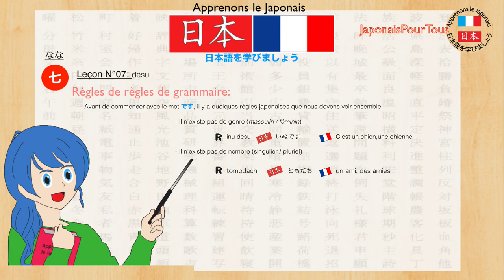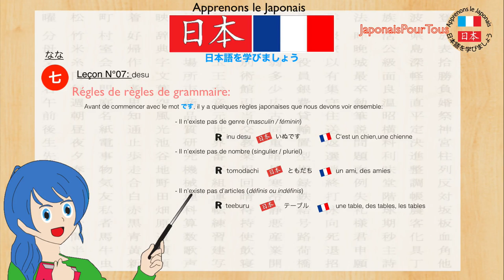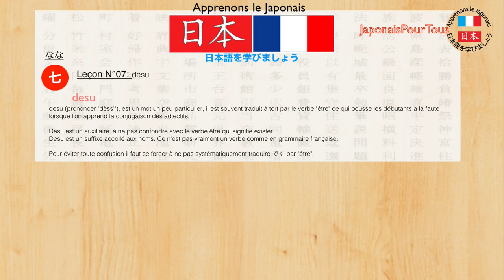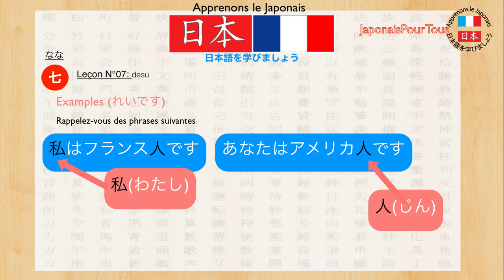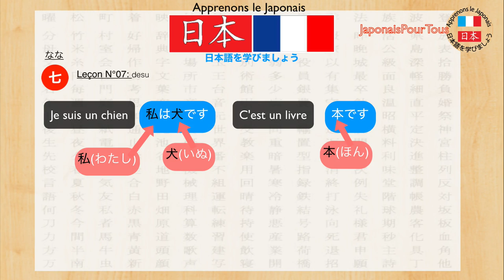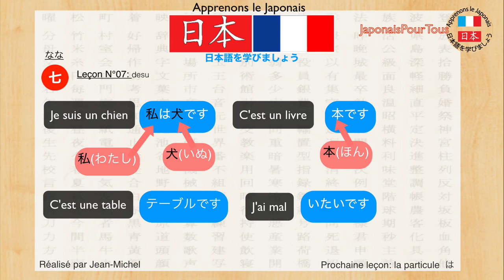Japonais - 07 - Desu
Sur cette vidéo, nous allons voir l'utilisation du mot desu en Japonais.